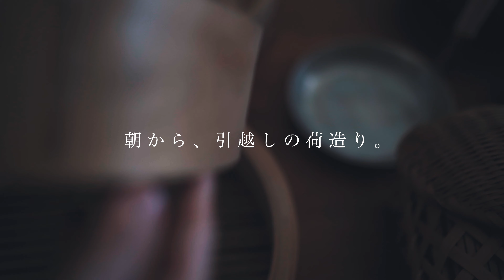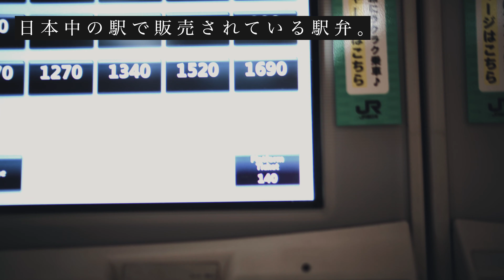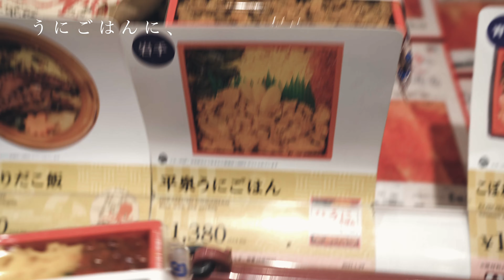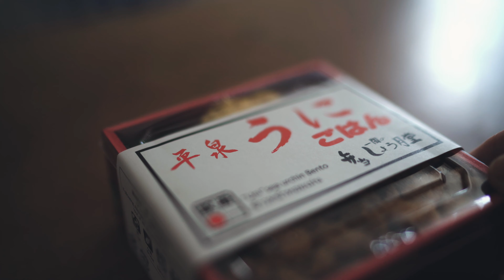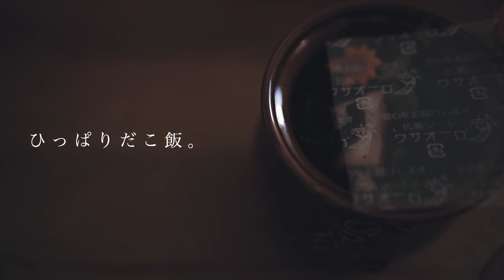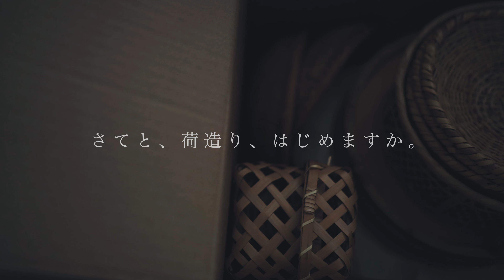Top 5 Popular Ekiben in Japan!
Hi there! I'm Itadakimasu Recipe and today, I'll introduce 5 popular Ekiben in Japan! I purchased "Gyuu Niku Domannaka", "Touge no Kamameshi", "Hippari Dakomeshi", "Hiraizumi Uni Gohan", and "Kani Meshi" at "Ekiben ya Matsuri", a shop at Tokyo Station where you can find major station bento boxes from all over Japan. These bento boxes are packed with local specialties, allowing you to enjoy a travel-like experience without even getting on a train. Please take a look and enjoy!

[Information]
Ekibenya Matsuri
The premises of JR Tokyo Station

[Timecode]
0:00 Ekiben opening
0:48 Go to Tokyo Station to buy Ekiben
3:25 5 popular Ekiben

[Music]
relax085
relax104